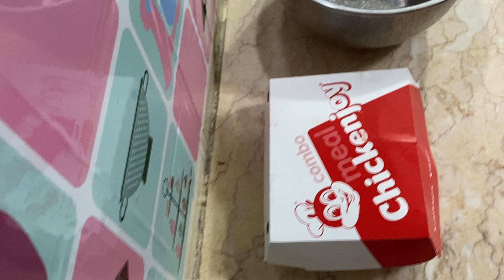Simple Recipe Using Chicken Joy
Leftover Chicken Joy in the Fridge? No problem! With this recipe we enhance our most loved fast food fried chicken into a 5 star sweet and sour dish... with real pineapple bits! Your kids will surely love the sweetness, and your husband will also be happy if you add chili... that spice dads want from the kitchen! See you in my next video!